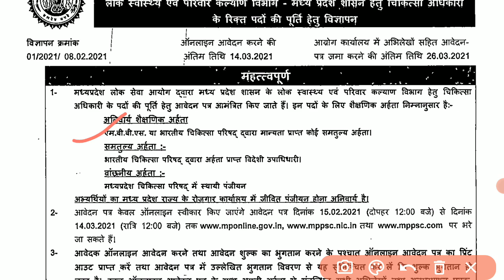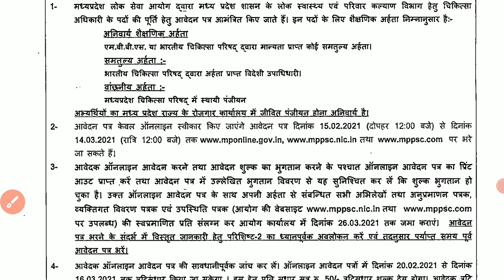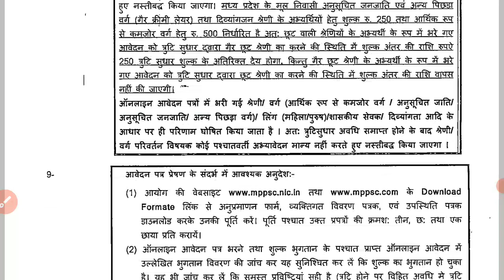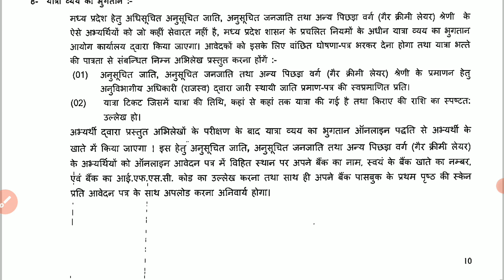MPPSC Medical Officer Recruitment 2021 || MPPSC MO Vacancy 2021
Madhya Pradesh Public Service Commission (MPPSC) has published notification for the recruitment of Medical Officer Vacancy. Those Candidates who are interested in the vacancy details & completed all eligibility criteria can read the Notification & Apply Online.
MPPSC Medical Officer Online Form 2021
MPPSC Medical Officer Recruitment 2021
MPPSC MO Recruitment 2021
Latest Madhya Pradesh Government Jobs
MP Govt Recruitment
MPPSC MO Vacancy